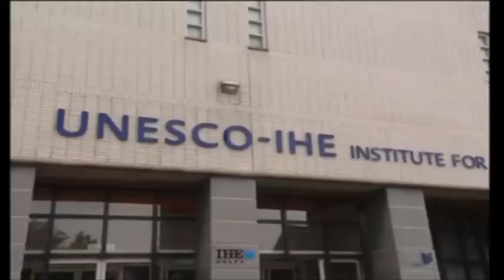Flet Fuga. Dita e filozofisë: a reflektojnë shqiptarët?